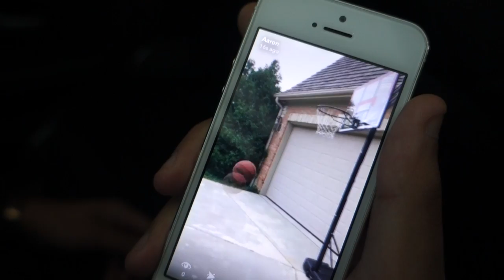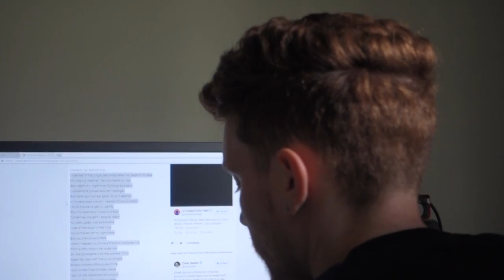MIKE CRASHED HIS BIKE (AGAIN)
FOR A FOLLOW! ADD MY SNAPCHAT
!! OpTicBoZe